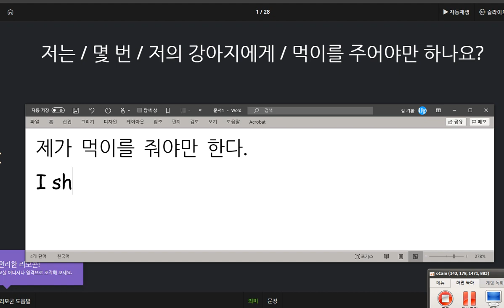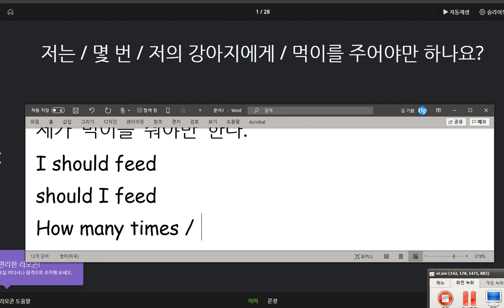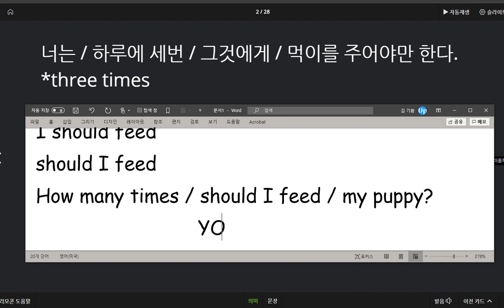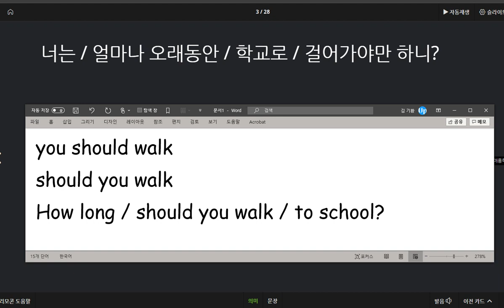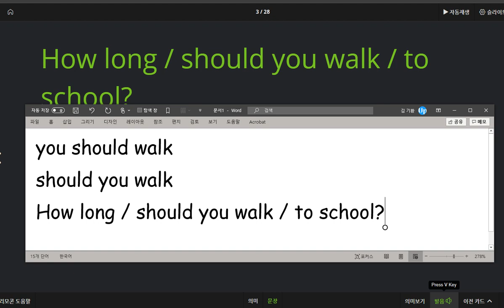박서희 2020 09 22 칭찬 조금 더 일찍 수업에 올 수 있도록 해 주세요